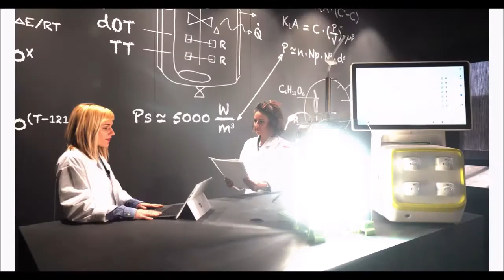Pills of Biotech Applications - Biomaterials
A new frontier of the biotech industry focuses on the production of biomaterials such as enzymes, biopolymers, biosurfactants, organic acids and pigments from natural and recombinant microorganisms. A majority of the current research is aimed at obtaining bioproducts through fermentation of mainly bacteria, yeast and photosensitive microorganisms. Being able to adopt every single aspect of the process environment is highly appreciated by our customers thanks to the customisable workflow manager: which gives the ability to create specific and personalized process phases such as the reproduction of the circadian cycle operated via light module.